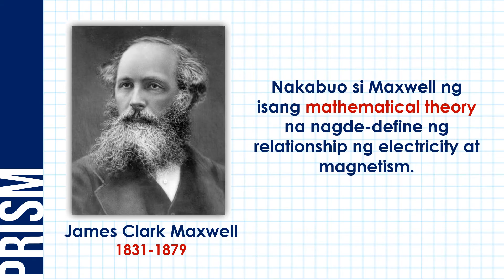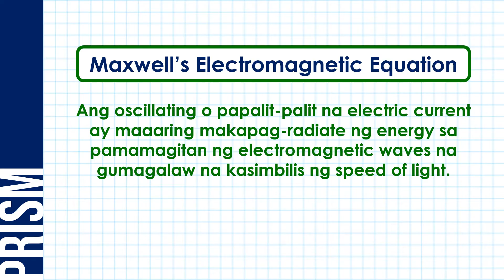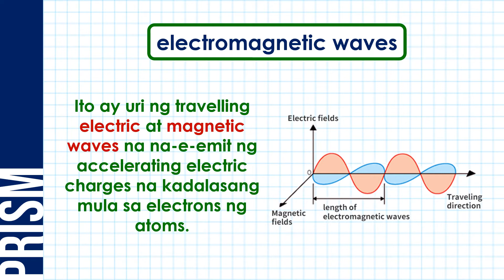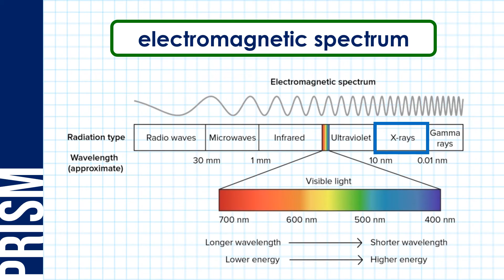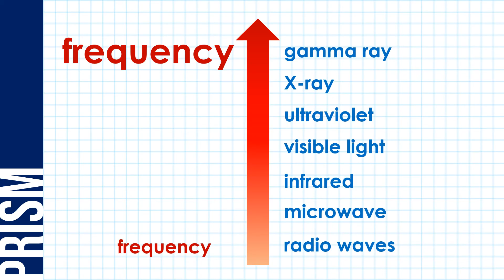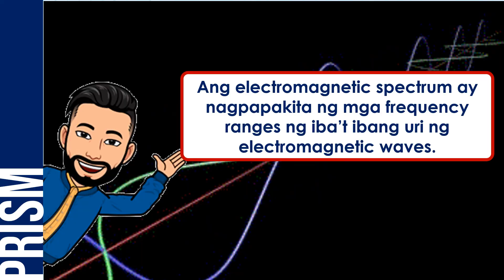Ano ang Electromagnetic Wave?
Ang video lesson na ito ay tungkol sa electromagnetic waves. Pag-aaralan dito kung paano nabigyan ng experimental confirmation ni Hertz ang mathematical theory ni Maxwell. Tatalakayin din dito kung paano nalilikha ang mga electromagnetic waves at maging ang bumubuong EM waves sa EM spectrum.